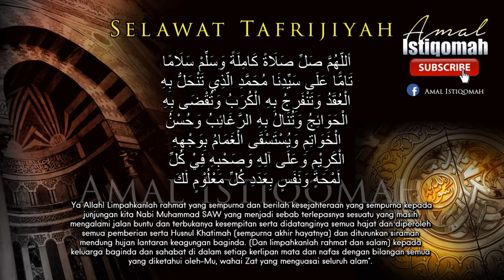Selawat Tafrijiyah 100x Selawat Menghilangkan dukacita, kesusahan dan murah rezeki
Untuk mendapat Notifikasi Zikir2 terbaru dari AMAL ISTIQOMAH

Kami mohon JANGAN DOWNLOAD, REUPLOAD ke channel Youtube, FB, Membuat FBLIVE atau Up kemana-mana media.
Sekiranya ingin menyebarkan..ketik butang SHARE Terima kasih. Hadith Qudsi Allah SWT berfirman:
 “Wahai para hamba-Ku, sesungguhnya telah AKU haramkan atas diri-KU perbuatan zhalim dan Aku jadikan ia diharamkan di antara kamu; maka janganlah kalian saling berbuat zhalim.”

📸Gear
Asus ROG

👉Video ini dihasil menggunakan software
Adobe Audition

🗣Voice Qori
Amal Istiqomah - Muhammad Al-Banjari

Fadhilat Selawat Tafrijiyah
Antara kebaikan pengamal selawat ini:-

1. Allah akan melenyapkan kesedihan, kesulitan serta bahaya yang menimpa dirinya.
2.Allah akan memudahkan segala urusan hidupnya.
3.Dipancarkan nur (cahaya) dalam hatinya juga ditinggikan martabatnya.
4.Suaranya didengari serta pandangan dan pendapatnya diterima ramai
5.Dia dilindumgi daripada segala bencana dan malapetaka.
6.Dia sentiasa dicintai oleh semua orang.
7.Segala yang dihajati akan dimakbulkan Allah.
8.Dimurahkan rezekinya, dijauhkan daripada kelaparan dan kemiskinan.

 Imam ad-Dainuri r..a.

11 x – setiap kali selesai solat fardhu, diberkati rezeki, ditinggikan darjat dan dijanjikan husnul khatimah.
41 x – setiap malam secara istiqamah akan tercapai segala hajat.
100 x – setiap selepas solat Hajat beberapa malam- menyelesaikan masalah.
313x – setiap hari, mengetahui rahsia ghaib atau sesuatu yang dikehendaki.
1000x – tercapai segala cita-cita dan tersingkap rahsia yang dikehendaki.

Imam Qurtubi r.a.

41 x / 100x – Allah hilangkan segala dukacita dan kesusahannya, memudahkan segala urusan, mengangkat martabat dan darjat, menambahkan haibahnya, meluaskan rezeki dan membuka pintu kebajikan.

Imam Sayyidi Muhammad Khafi r.a.

Baca 4444 x dalam tempoh 7 hari 8 malam, kemudian diikuti dengan doa Selawat Nariyahh; Insya Allah tercapai hajat dengan baik dan sempurna.

Apabila dibaca 3 kali selepas selesai solat fardhu maka pahalanya samalah seperti haji mabrur/haji yang maqbul.

Wallahu A’alam Bissowab